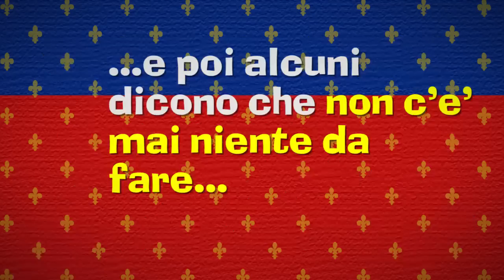CENNI FATTI! PRATOREPORTER CELEBRA I 5 ANNI DI ROBERTO CENNI!